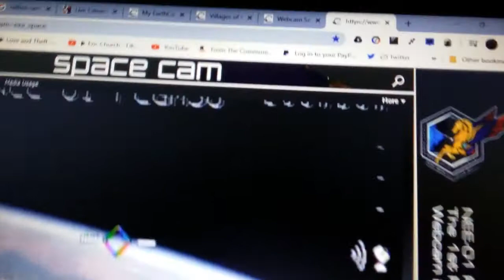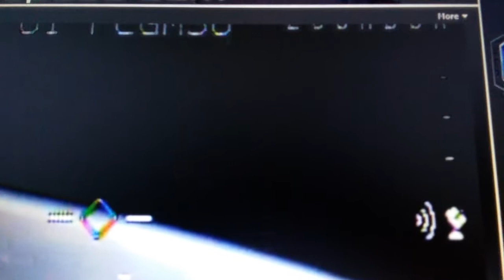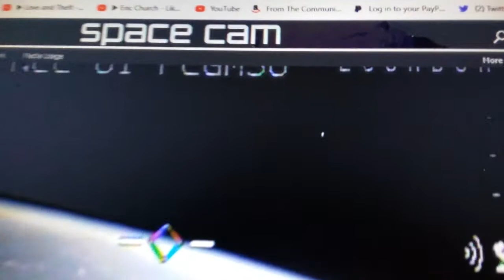4/20 cloaking Ufos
Clips from April from live streams